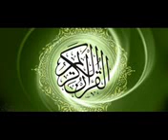سورة الملك و الرحمن و الواقعة أحمد العجمي